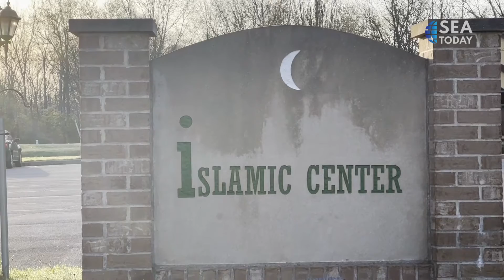U.S. Muslim Community Peacefully Celebrates Eid in Rural Town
Umat Islam di seluruh dunia sedang merayakan Idul Fitri. Kerumunan besar-besaran dapat dilihat di Pusat Komunitas Islam dan masjid-masjid di kota-kota besar di Amerika Serikat. Tapi seperti apa Idulfitri di kota kecil di AS?

Di sebuah kota berpenduduk sekitar 20.000 orang di Macomb, Illinois, sebuah komunitas Muslim kecil dengan tenang dan damai merayakan Idul Fitri memperingati akhir Ramadhan.

Muslims all over the world are celebrating Eid al-Fitr. Eid celebrations in the United States saw massive crowds at Islamic Centers and mosques across major cities. But what does Eid look like in a small town of U.S?

In a town called Macomb, Illinois with roughly 20,000 people, a small Muslim community quietly and peacefully celebrated Eid Al-Fitr to mark the end of Ramadan.